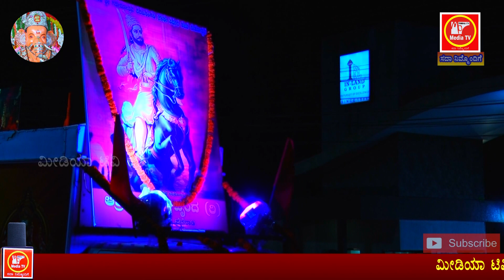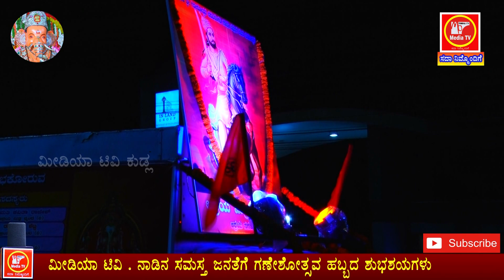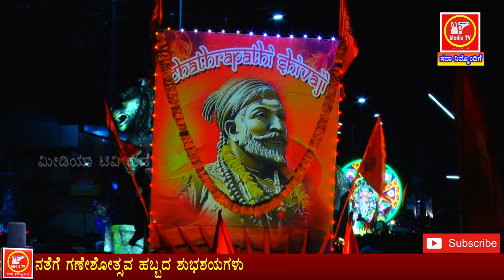Padavinangady Ganesh Utsav